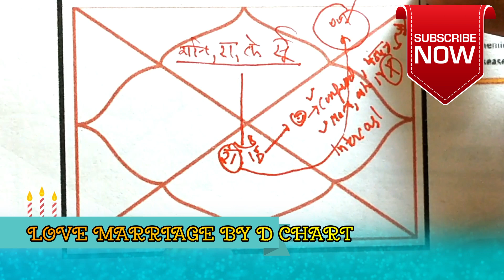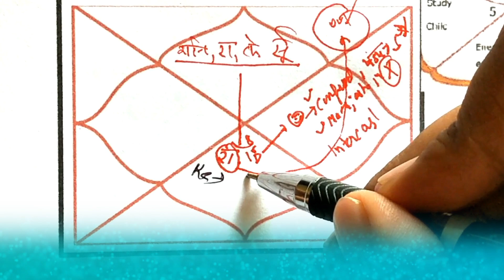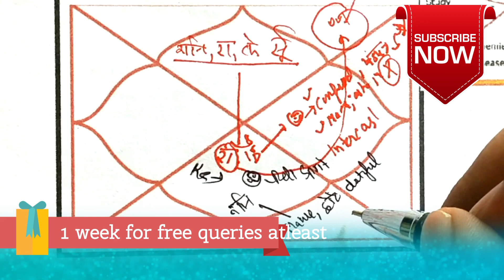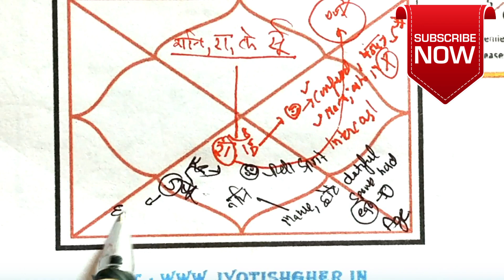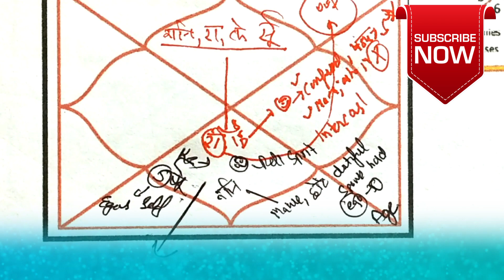नवमांश में शनि, राहु, केतु का प्रभाव | Navamsa Saturn in 7th house | Navamsa Rähu in 7th house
DOWNLOAD JYOTISHGHER APP AMAZON APP STORE